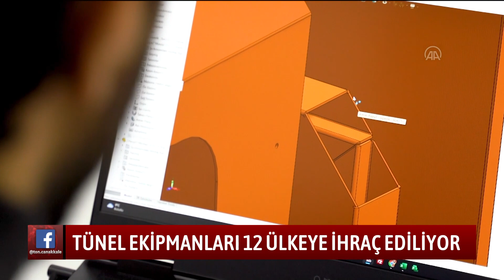TÜNEL EKİPMANLARI 12 ÜLKEYE İHRAÇ EDİLİYOR